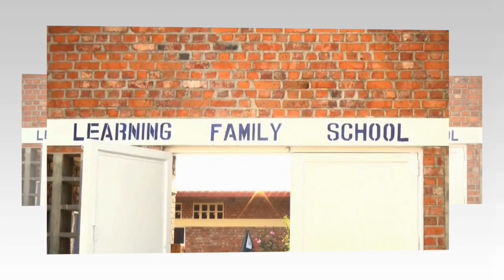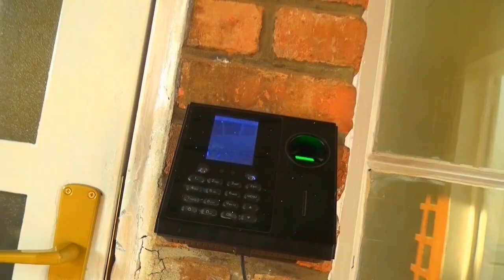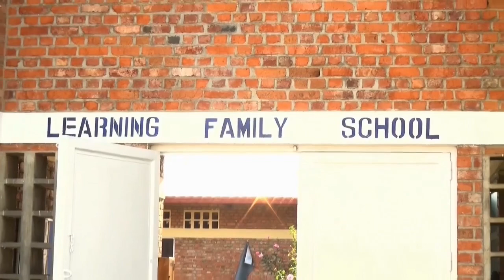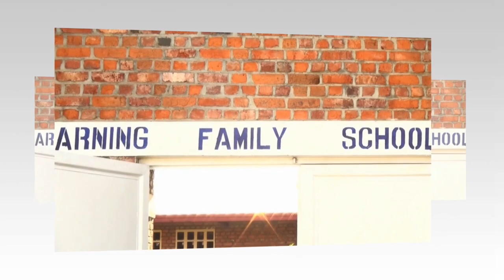Impano zitandukanye 3rd Term 2023